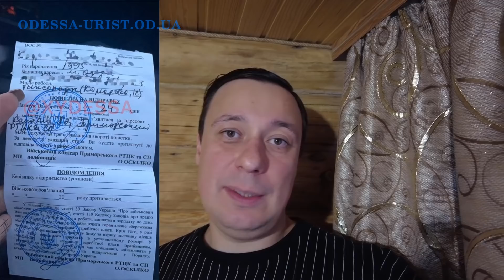Вручение повесток из военкомата на блокпостах законно?